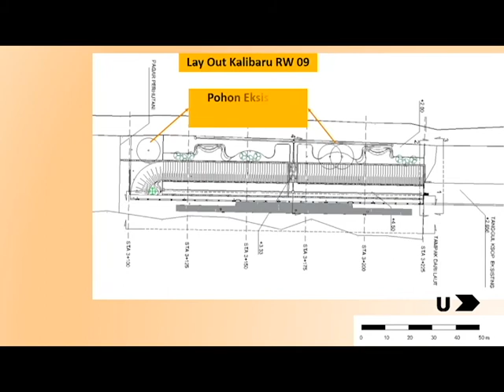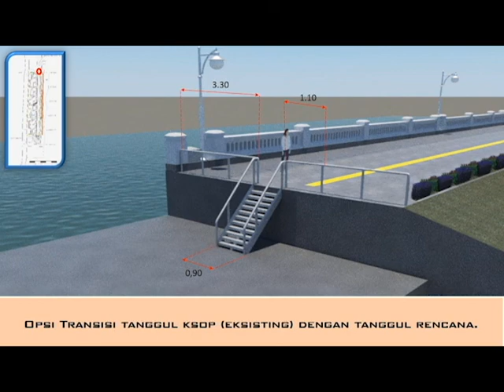Penataan Kawasan Pengaman Pantai di Kalibaru RW. 09, Jakarta Utara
final attempt usulan penataan kawasan pengaman pantai di Kalibaru RW. 09, Jakarta Utara